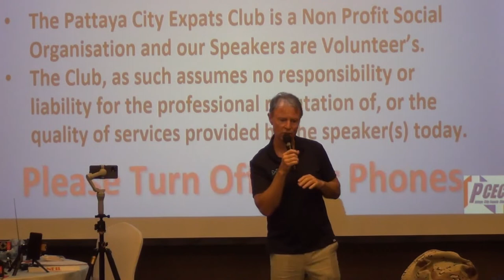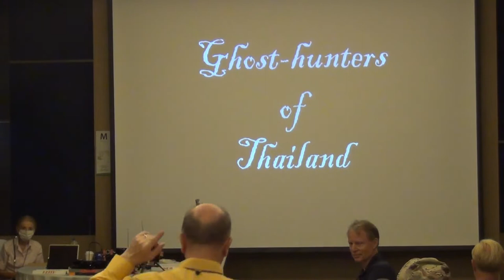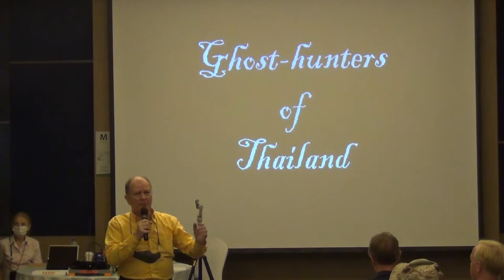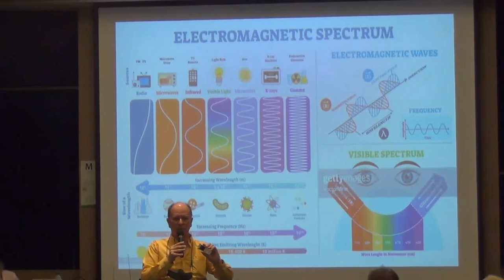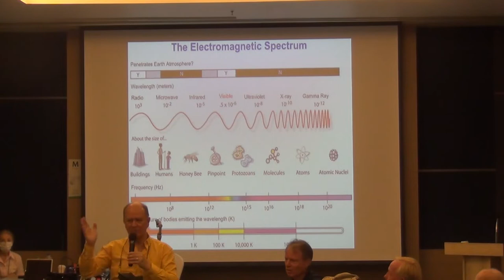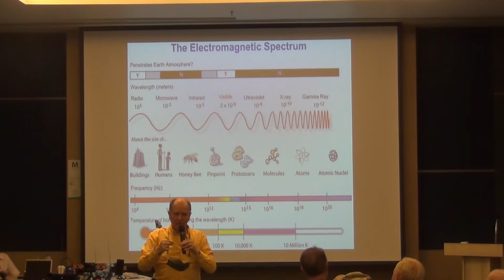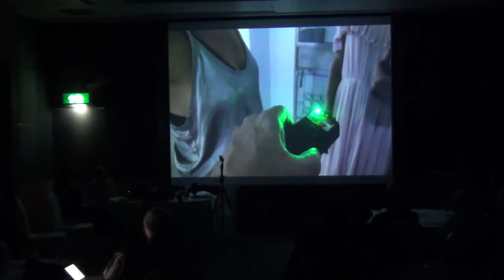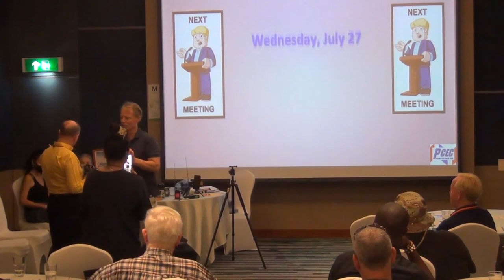PCEC Presentation 2022 07 20 Ghost Hunters in Thailand